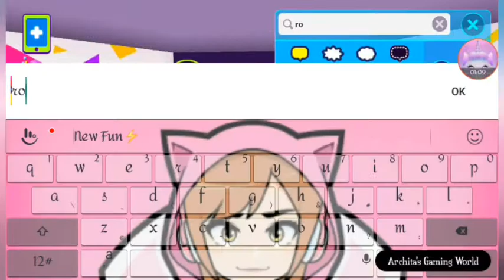Buying glitter shoes fo 30 subs party